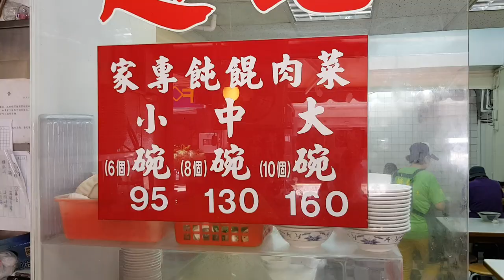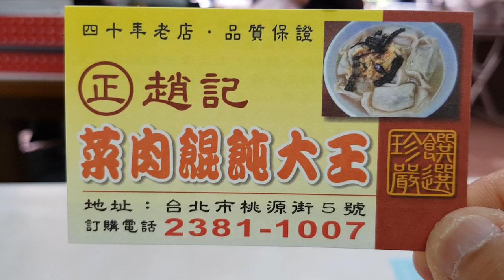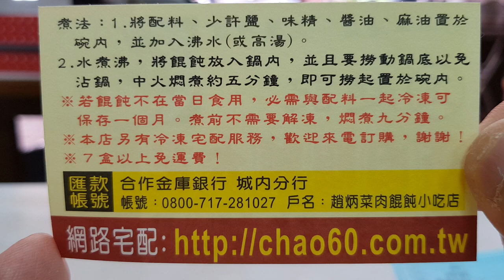*2018/06/08/北市 中正區 趙記菜肉餛飩大王【Meck大叔】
店家：趙記菜肉餛飩大王
地址：台北市中正區桃源街5號(西門站4號出口 往衡陽路方向 步行約2分鐘)